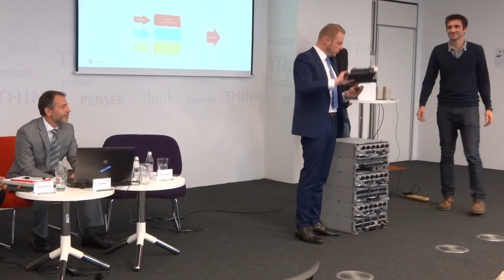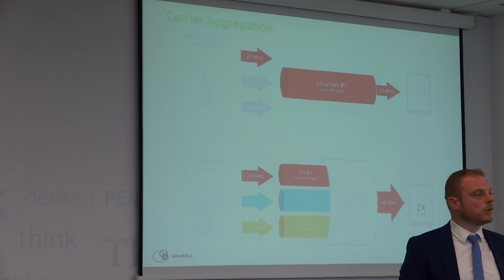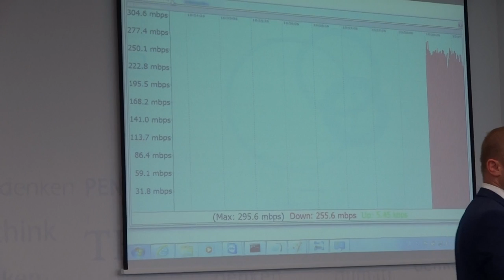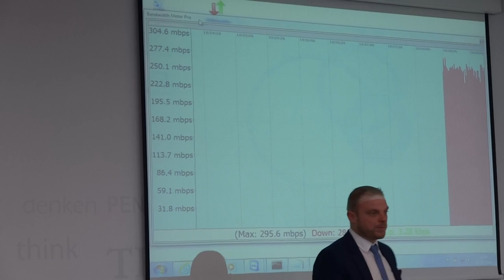Simobil (Slovenia) LTE Advanced Launching Speed Test (LTE Cat6 up to 300/50Mbps)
Simobil is the first mobile operator in Slovenia that launched LTE Advanced (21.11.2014). During press conference they did a speed test on live base station in Ljubljana BTC.

Simobil je prvi mobilni operater v Sloveniji z omrežjem LTE Advanced (LTE-A). Splavili so ga 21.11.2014 in v sklopu novinarske so naredili speed test na bazni postaji nameščeni na Simobilovi poslovni stavbi, ki pokriva del BTC-ja v Ljubljani.